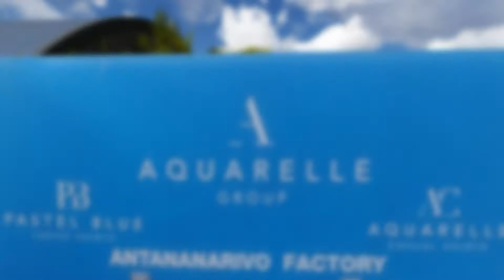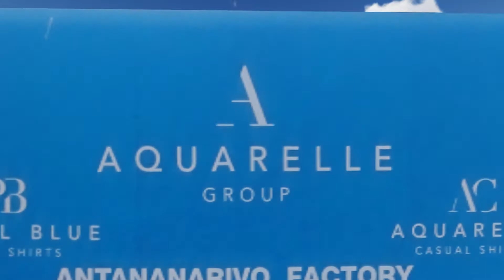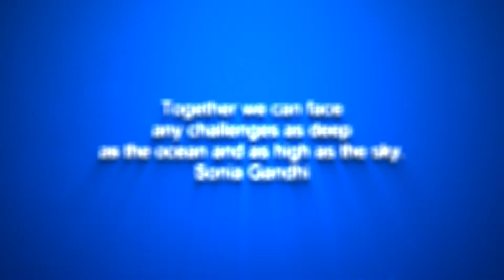Tana Factory Madagascar 26 May 17 FV Design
This is my 1st time 3D Video Presentation... May 2017
Watch in 1080P  HD for better experience...